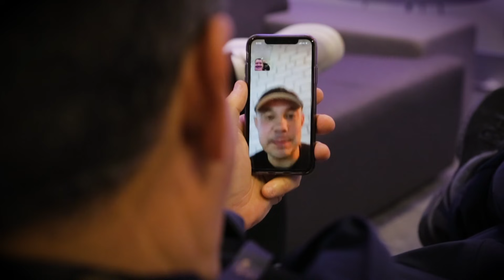TIM TSZYU All-ACCESS EP2 THE 'RITCHIE" FIGHT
With extended highlights of the fight. Follow the final days of Tim's build up for his face-off with Dwight Ritchie. This is your all-access pass to Team Tszyu 2.